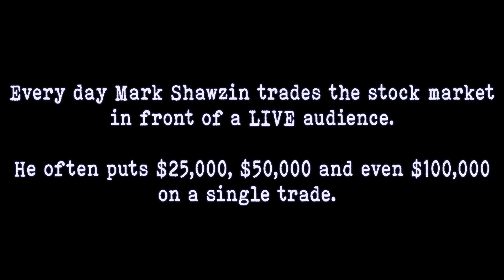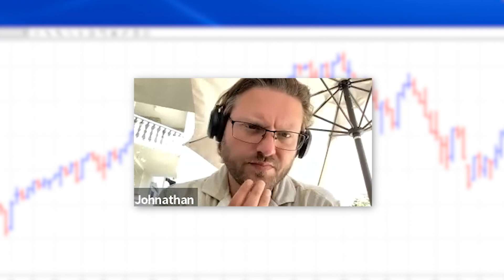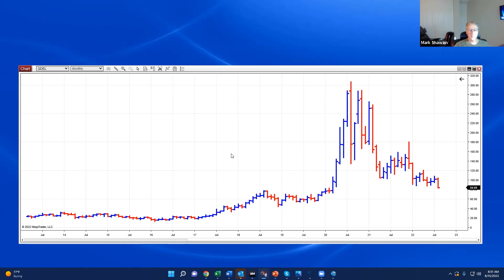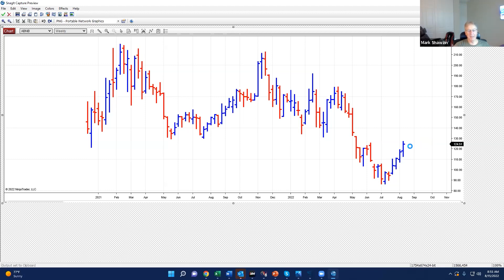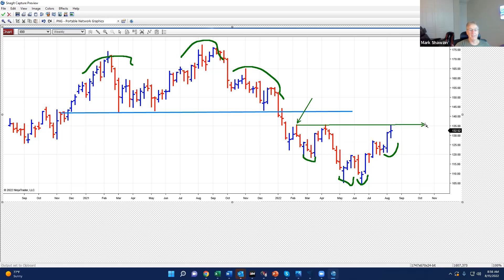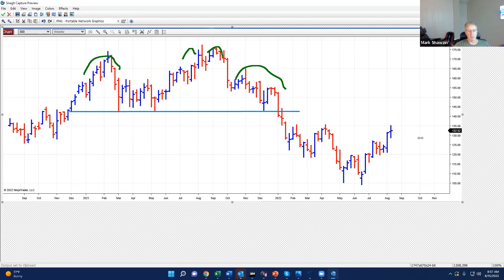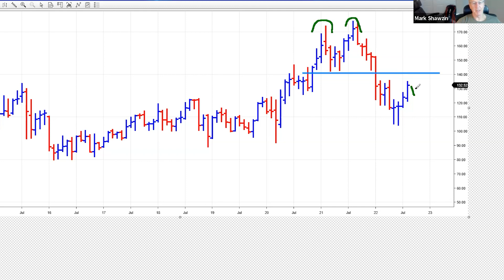We have new LOWS in QDEL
There are plenty of ways to make money in the world.

Please don't feel pressured to use my method. Naturally, since this is how I managed to retire early and with abundance, it is the only thing I can teach.

I quite clearly believe this is the best method of having a peaceful retirement. However, I am biased. I see it work every single day of my life. I get messages from other traders who have turned their life around on a weekly basis.

Still, you have an option not to do this. You have the freedom to do something different. And by no means does that mean you will fail.

However, if you're still interested... here are some ways I can help:

#1: Learn To Trade For Free (Trade With Me Live)
Trade with me live for 3 straight days as I execute the scientific trading system in front of your eyes.

#2: The Freedom Trader’s Handbook
I wrote this handbook so you can keep it open while you trade. It contains every single rule I trade by. No matter what trading scenario you find yourself in, you can simply open up the book to the right page and know exactly what to do next

#3: The Pattern Trader Elite
This is my advanced trading group. By application only: If you (1) are willing to take daily trades and (2) have at least 5-10k to start with, send an email to with the subject line “BEGIN APPLICATION”